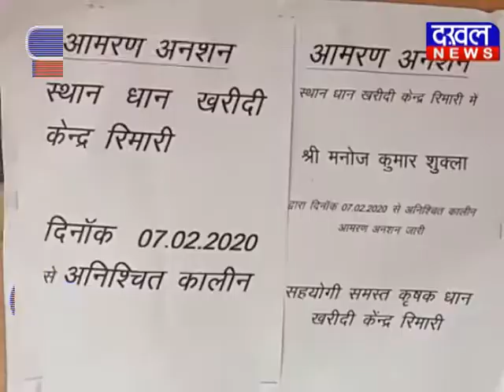17 February 7 PM Bulletin DAKHAL NEWS//